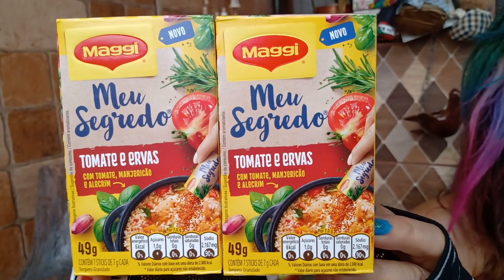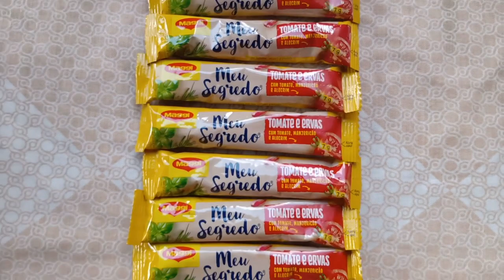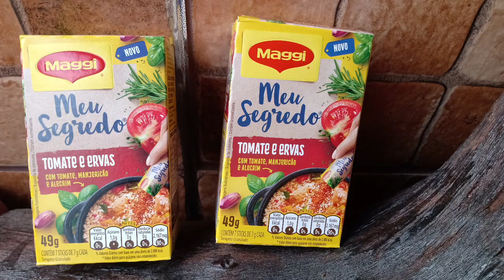NOVO MAGGI,MEU SEGREDO,TOMATE E ERVAS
COM TOMATE ,MANJERICÃO E ALECRIM